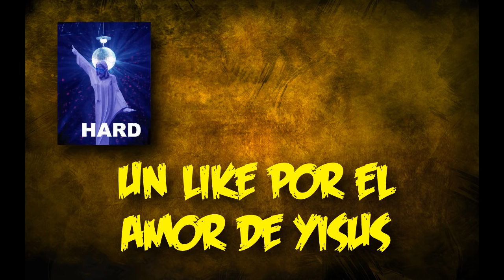CUSTOMZ!! LA NAVIDAD LLEGO ADELANTADA! (CAP 1)